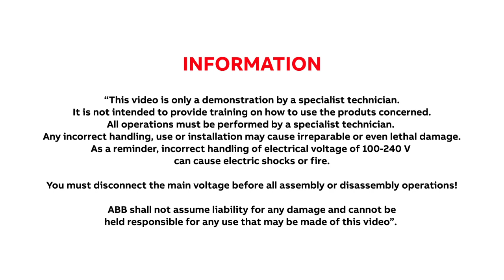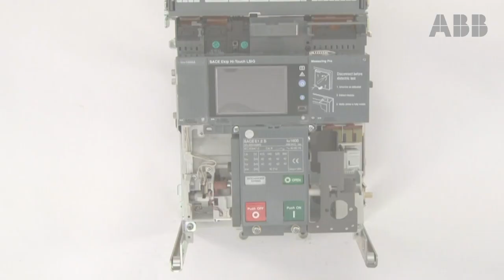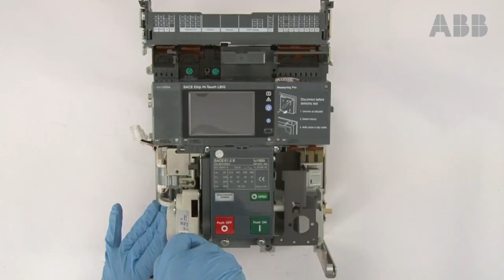How to install Motor for E1.2 ACB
Video manual showing  motor- M 24-30 V AC/DC E1.2
Please be advised that this video does not replace the instruction manual included with the product. Technical updates may occur without notification.